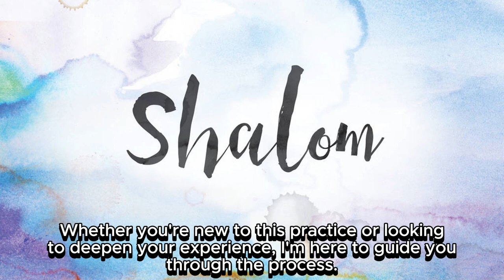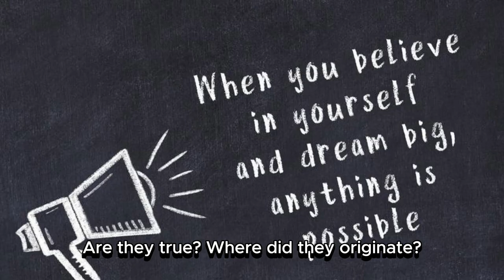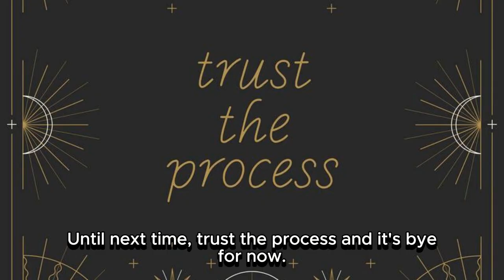Shadow Work Journaling Tips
🌟 Begin with a quiet and reflective space.
💡 Write without judgement or self-censorship.
🌼 Explore your emotions and past experiences.
🗝️ Allow your thoughts to flow freely on paper.
🌱 Let your journaling journey be a path to healing.
🌟 Through journaling, shadows find their voice.

Ready to embark on a shadow work journaling journey? 🚀 Schedule a discovery call and let's explore the transformative power of self-discovery together!